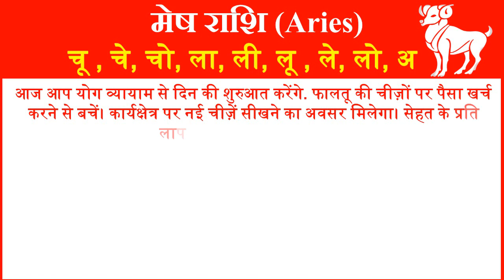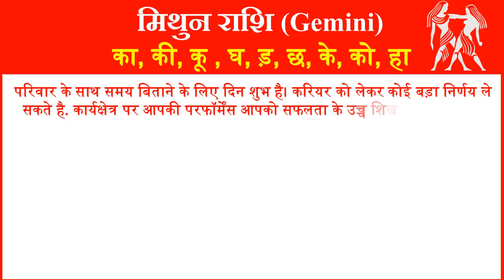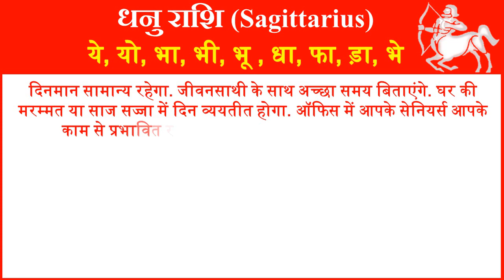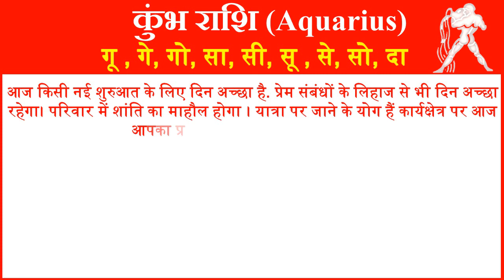राशिफल 1 जून 2023 | Aaj ka Rashifal | Today Horoscope in Hindi | Daily Love Rashifal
In this video, we will tell you about 1 June 2023 Rashifal Horoscope for all rashi or zodiac signs in Hindi. Horoscope Today Hindi 1 June 2023 for all 12 zodiac signs. Love Rashifal Hindi today. Rashifal Daily Horoscope Prediction According to Astrology 1 June 2023 Thursday for all twelve zodiac signs. Rashifal daily in hindi.
आज हम आपको 1 जून 2023 का राशिफल हिंदी में बताने जा रहे है यहां पर आप सभी 12 राशियों का दैनिक राशिफल जान सकते है. तो आईये जानते है सभी 12 राशियों के लिए 1 जून 2023 आज का राशिफल  कैसा रहेगा.
1- Aries (मेष राशि – Mesh Rashi) today rashifal 2023
2- Taurus(वृषभ राशि -Vrishabh Rashi) today rashifal 2023
3- Gemini(मिथुन राशि- Mithun Rashi )today rashifal 2023
4- Cancer(कर्क राशि- Kark Rashi) today rashifal 2023
5- Leo(सिंह राशि- Singh Rashi) today rashifal 2023
6- Virgo(कन्या राशि- Kanya Rashi) today rashifal 2023
7- Libra(तुला राशि-Tula Rashi) today rashifal 2023
8- Scorpio(वृश्चिक राशि- Vrishchik Rashi) today rashifal 2023
 9- Saggitarius(धेनु राशि- Dhenu Rashi) today rashifal 2023
10- Capricorn(मकर राशि- Makar Rashi) today rashifal 2023
11- Aquarius(कुम्भ राशि- Kumbh Rashi) today rashifal 2023
12- Pisces(मीन राशि- Meen Rashi today rashifal 2023